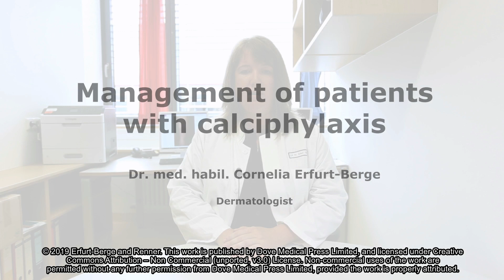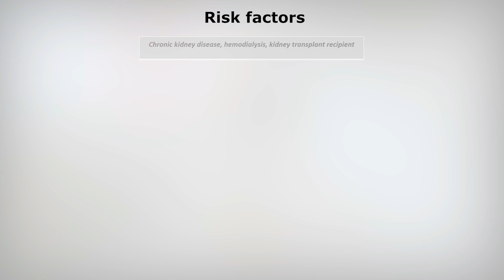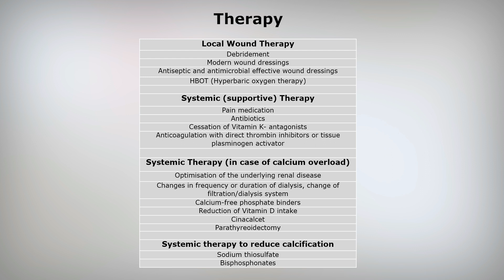Management of patients with calciphylaxis - Video abstract [ID 182417]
Video abstract of a review paper "Management of patients with calciphylaxis: current perspectives”  published in the open access journal Chronic Wound Care Management and Research by Cornelia Erfurt-Berge and Regina Renner.
Abstract: Calciphylaxis (CP) is a rare disorder presenting with painful ischemic skin ulcerations. Its association with end-stage renal disease, but also non-uremic cases have been described. Several risk factors, like metabolic syndrome, calcium-phosphate imbalance, anticoagulative medication and female gender have been discussed. Multidisciplinary therapeutic approaches are necessary since evidence-based guidelines are missing due to lack of pathophysiological understanding of the disease and the absence of studies with large patient cohorts. However, strategies for local wound therapy, reduction of risk factors and systemic therapies are being developed. Changes in duration, frequency and method of hemodialysis and specific medication to lower the calcium upload can be effective in uremic CP cases. Systemic treatments with cinacalcet, sodium thiosulfate or bisphosphonates have been applied successfully in CP patients, but large placebo-controlled randomized trials are still needed to gather better insight into this fatal disease.